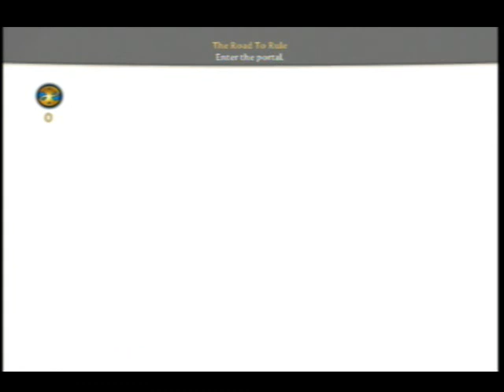Lets Play: Fable 3 Part 3 Under Ground Tunnel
In this video we take a trip below the city